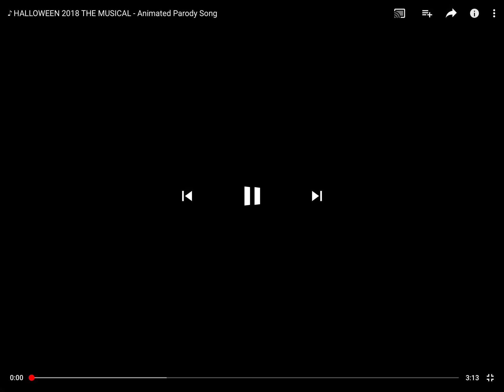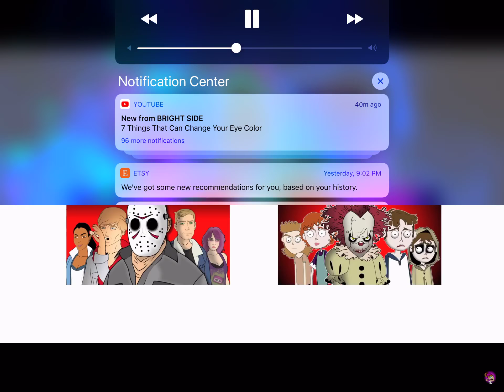Looking at Halloween the song